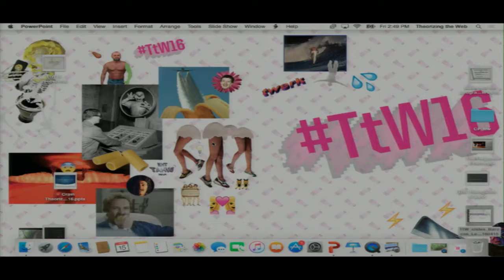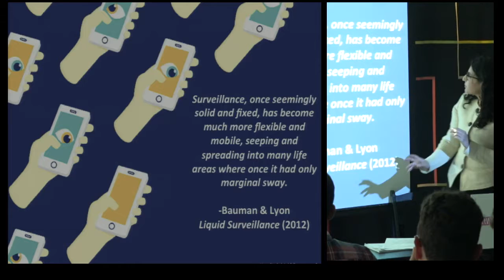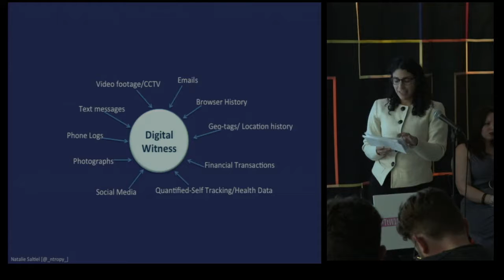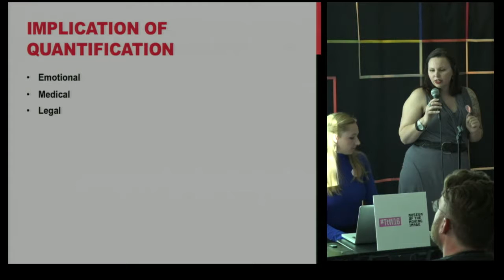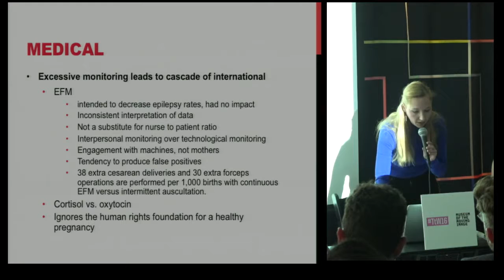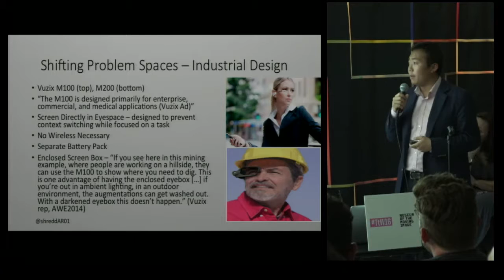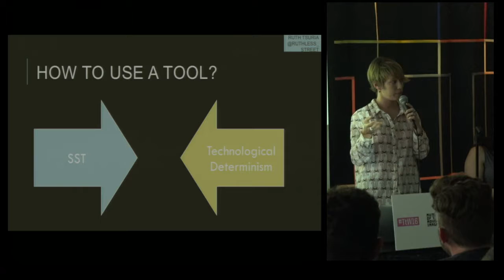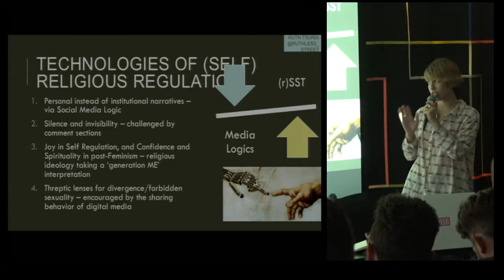Near Sighted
Moderator:
Lauren Burr

Panelists:
Natalie Saltiel   Digital Witness: Trust and Surveillance in Interpersonal Relationships
Jessie Patella and Maggie Mayhem   Self-Quantification and Control in Women's Pregnancy and Birthing Experiences
Tony Liao    The New Augmented Labor: The Shifting Promise of Wearable Augmented Reality to Industrial/Enterprise Applications
Ruth Tsuria   “Dear Rabbi, I can’t stop Masturbating” – The Construction and Negotiation of Gender and Sexual Norms in Orthodox Jewish Online Discourse